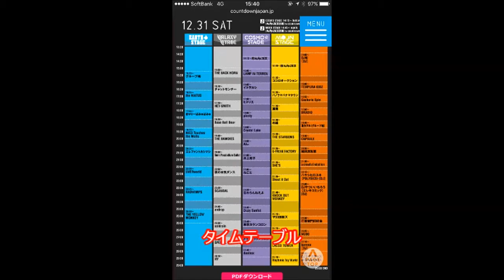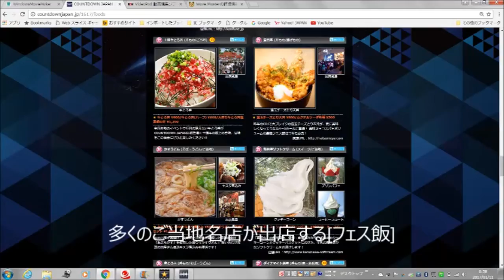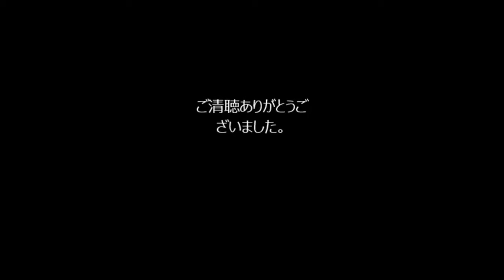趣味について 安藤萌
2016年度メディアリテラシー実習秋期作品